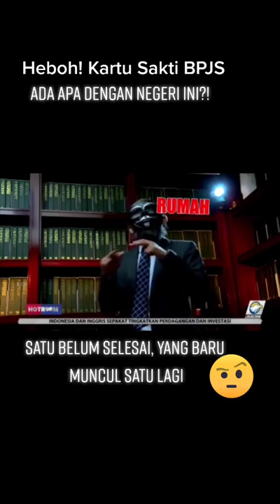Heboh!! Aturan Baru BPJS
Aturan baru BPJS kesehatan yang mengharuskan masyarakat untuk memiliki kartu BPJS karena apapun urusannya harus ada BPJS.